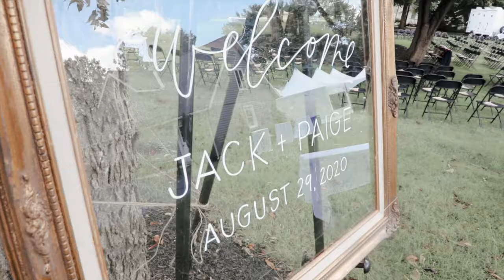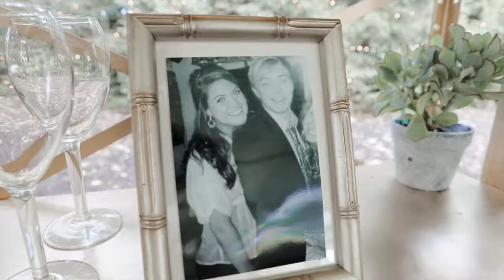Jack + Paige Parker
Jack and Paige have such a pure and kind love with smiles that are contagious. I can say this honestly, it was an honor to capture their day. Cheers to the new MR AND MRS PARKER!

Bookings through Wander and Wilderness